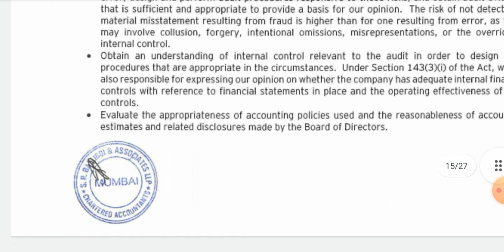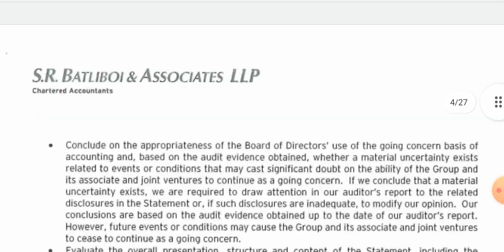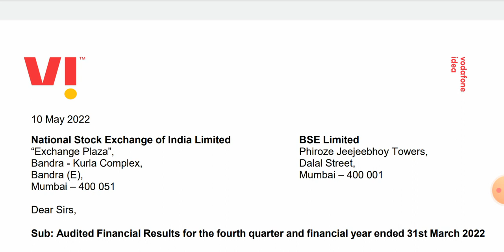Vodafone idea 4 results || Vodafone idea result today || Vodafone idea share latest news | vi result